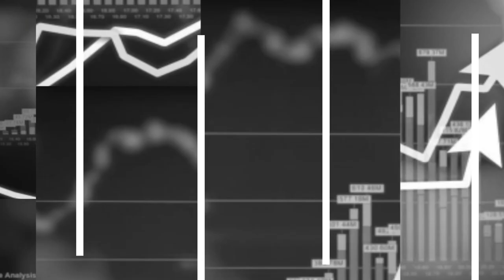The Balkans is increasingly sending Eurosceptic tones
The European Union has not met expectations it promised to the Balkan countries, hence the people are angry and disappointed. The interlocutors from the region who follow the European processes say for this ResPublicaMK podcast that the EU will not easily regain the lost credibility. But despite the euroscepticism, young people are migrating to the EU, fleeing the domestic clientelistic systems.

We talk about the European perspectives with Radosveta Vasileva from Bulgaria, Aleksandra Vouduri from Greece, Katarina Tadic from Serbia and Malinka Ristevska-Jordanova from N. Macedonia.